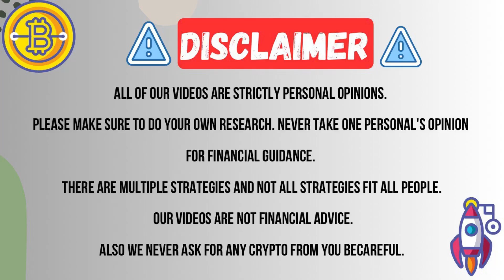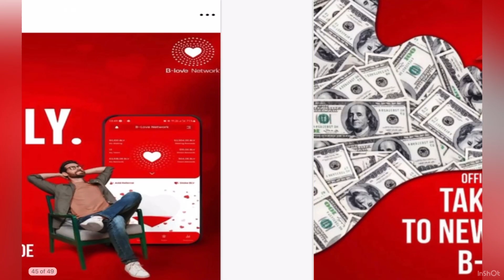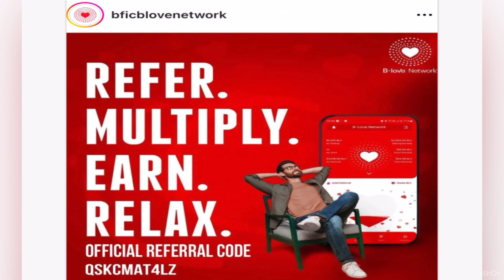💰B Love Network Withdraw Process | 🤓B Love token Withdrawal Kaise Kare | 🏆blove network new update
💰B Love Network  Big update 🥳🥳| 🤓B Love token Withdrawal Kaise Kare | 🏆blove network new update 📢Blove network P2P swap news 🎉| 🤓B Love Network Withdrawal Kaise Kare🥸 | b love network new update🤑💰

🔴B Love Network $1 नहीं ₹1 भी नहीं होगा || Blove Network Scam | गाव के लोगों के साथ Big Scam ||

B Love Network Kab Band Hogi | B Love Network Kya Hai | B Love Token New Update | B Love Big News

BLove Network Explain in Hindi || BLove Network Scam.? || Blove network $1000 Instant Withdrawal.?

update b love network
b love network official update
blv new update
bloved network bfic
bfic network new project bloved token
what is blove network
b love network today update
latest update b love network

Kibho & BLove Network Big Good News Big Update In Hindi  Kibho & Bloved से करोड़पति

kibho fake or real
kibho
kibho real or fake
kibho coin fake or real
kibho crypto currency
kibho fake
kibho real or fake telugu
kibho fake or real hindi me
kibho scam
kibho exchange
what is kibho
kibho coin real or fake
kibho crypto
kibho coin real or fake in Hindi
kibho real
kibho new update
is kibo real or fake
kibho ott
kibho plan
Kibho ka sach kya hai
Kibho Ki puri sachhai
blove network
b love network update
bfic network update

kibho
kibho coin
kibho crypto currency
kibo
kibhu
kibu
k xchange
kibho coin new update today
kibho news
kibho kaisi company hai
exchange
blockchain
network marketing
best crypto currency
earning tips, business tips
ktv kab tak ayegi
kibho tv kab tak ayega
coupan ki date kab tak h
sawal jawab
saturday gift